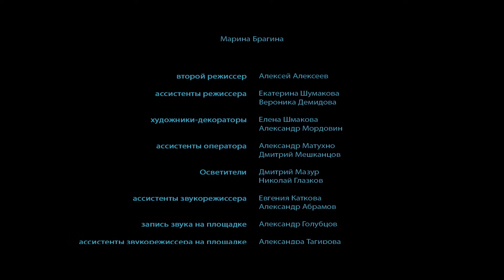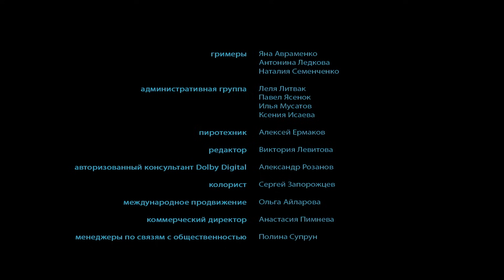COMANDANTE / MAJOR | La Fuerza que decide | Películas Completas En Español